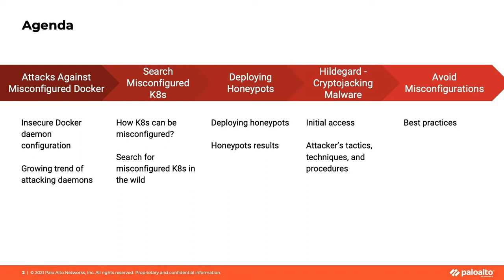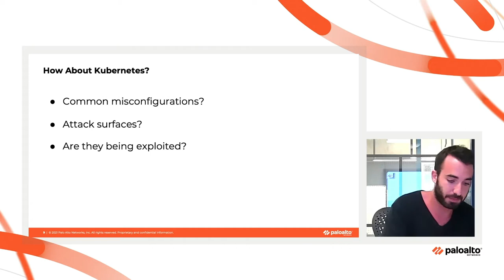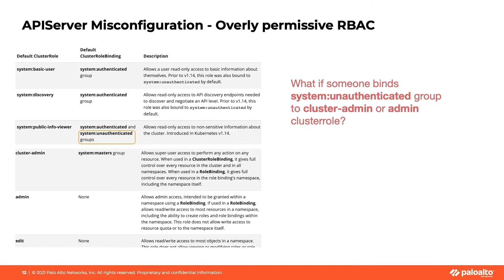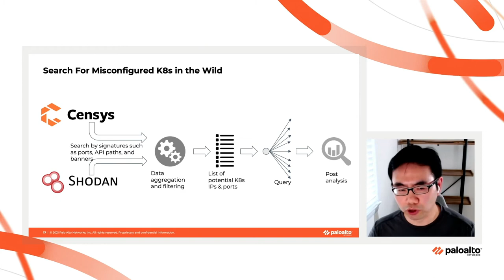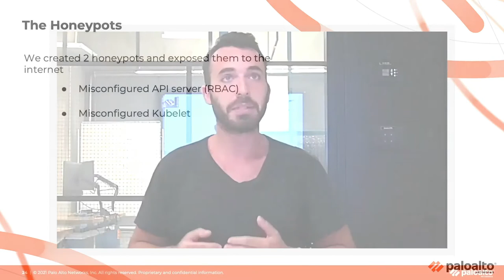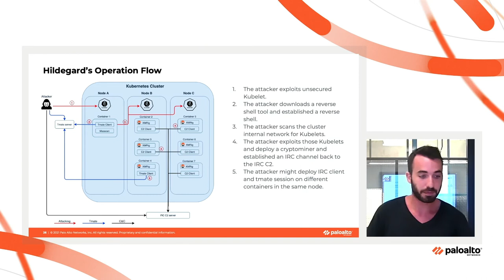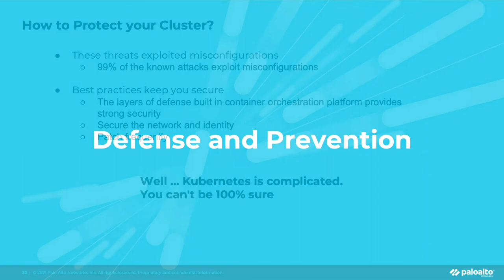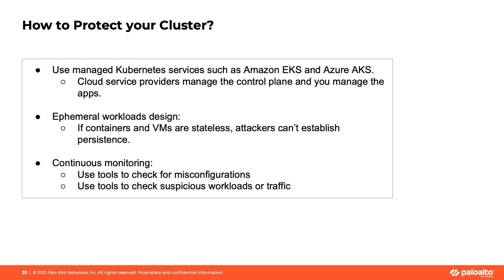Insights into Unsecured Kubernetes in the Wild - Jay Chen & Aviv Sasson, Palo Alto Networks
As much as the cloud-native community devoted to building a rock-solid platform, the weakest link has always been the users who inadvertently introduced insecure configurations. Jay and Aviv will share their findings of misconfigured Kubernetes clusters in the wild and malware campaign that exploited these misconfigurations. Their research found 2,100 unsecured Kubernetes clusters that consist of 5,300 nodes, 31,340 CPUs, and 75,270 pods on the internet. Many sensitive data leaked from these clusters, including access credentials, source code, and PII. The researchers will share how they architected their honeypot infrastructure to collect and monitor malicious activities targeting Kubernetes environments. The research also uncovered the first malware that exploited Kubelets to compromise Kubernetes. The malware used sophisticated tactics to evade detection, harvest credentials, move laterally, and perform cryptojacking operations in compromised clusters.